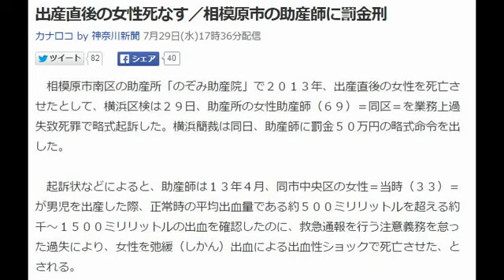Popular Midwife & 出産 videos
Popular Midwife & 出産 videos 相模原市南区の助産所「のぞみ助産院」で２０１３年、出産直後の女性を死亡させたとして、横浜区検は２９日、助産所の女性助産師（６９）＝.

自然分娩 | 自宅で労働 出産の状態に近づくと、妊娠中の女性は神経質、非常に不安を感じるようになります。母親の原因となります陣痛」革ボー.

東京都調布市の住宅街に離陸直後の小型機が墜落した事故で、小型機が墜落した住宅から助け出された犬が、体全体にやけどを負い瀕死の重傷を.